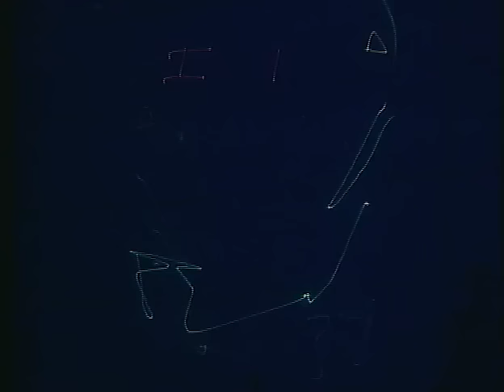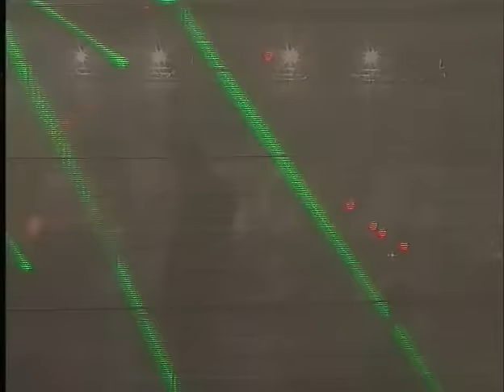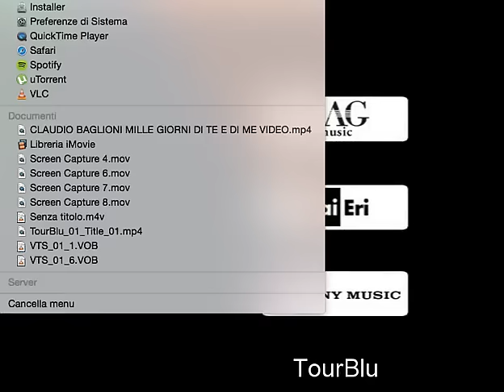CLAUDIO BAGLIONI / TOUR BLU - IL VIAGGIO 2000 / FULL CONCERT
- Cuore di Aliante
    - Hangar
    - Dagli il via
    - Tamburi lontani
    - Uomini persi
    - Ninna nanna, nanna ninna
    - Sì io sarò
    - Un nuovo giorno o un giorno nuovo
    - Stai su
    - Vivi
    - Mal d'universo
    - Noi no
    - E tu come stai?
    - Avrai
    - Chi c'è in ascolto
    - Gagarin
    - E adesso la pubblicità
    - Fammi andar via
    - Domani mai
    - Quante volte
    - Bolero
    - Via
    - Mille giorni di te e di me
    - Le vie dei colori
    - A Domani
    - Questo piccolo grande amore
    - A Clà
    - Strada facendo
    - La vita è adesso
    - Io sono qui